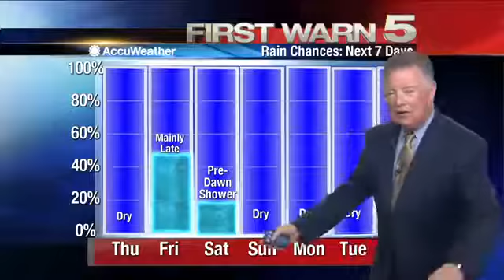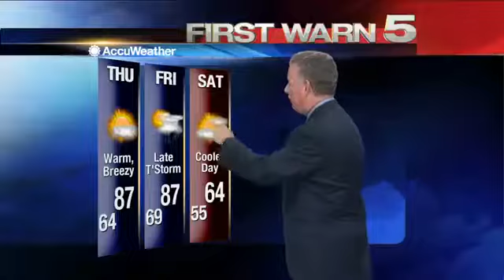Wednesday's Weather - 10:30 p.m.